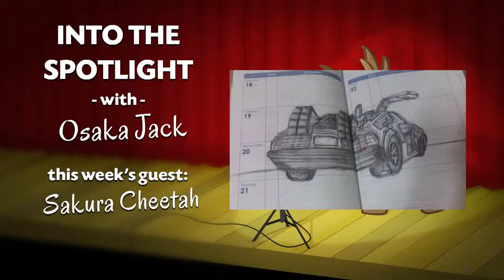Into the Spotlight 47 - Sakura Cheetah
This is from when my PC was down and I had to record at my work, in a closet. Apologies for the sound quality.

Sakura Cheetah asked me to be in Japonies React vid, and everything kind of snowballed from there. He is now one of the two hosts of Into the Spotlight Japan, the once a month Japanese version of this show.